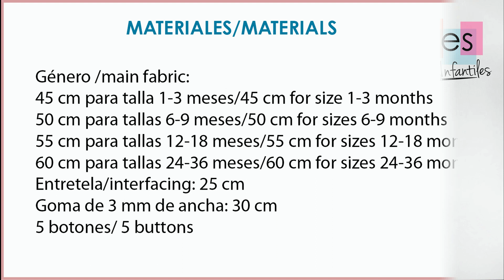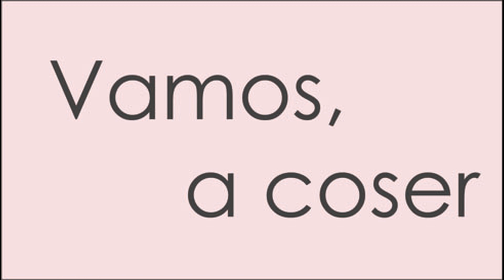Blusa de niño con cuello. REVISTA PATRONES INFANTILES nº 13.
Como hacer una blusa de niño con cuello, patrón incluido en la revista Patrones Infantiles nº 13. Tallas de 1mes a 36 meses.
España: Mercerías, tiendas de telas, amazon.es
Alemania: amazon.de
Reino Unido: amazon.co.uk
Italia: amazon.it
Francia: amazon.fr